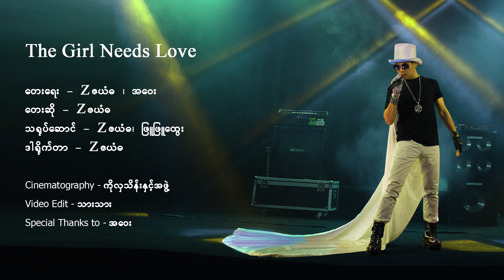The Girl Needs Love - တေးဆို- ဇယံဓ Vocal by ZaYanDa ZYD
The Girl needs LOVE
Lyric : ZaYanDa
Vocal: ZaYanDa
Stars: ZaYanDa & Phyu Phyu Htway
cinematography : Hla Thein : Lin Aung